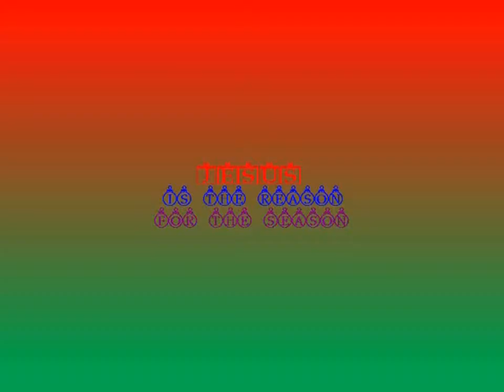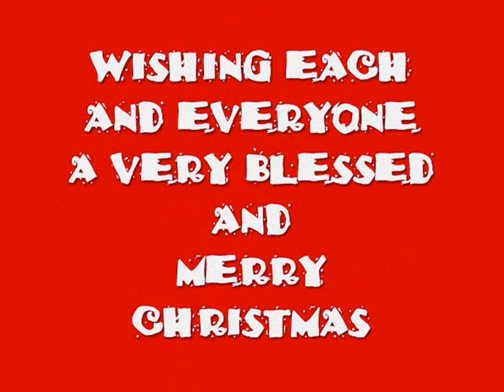JESUS IS THE REASON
A DRAMAZATION OF THE CHRISTMAS STORY AND THE BIRTH OF OUR LORD AND SAVIOR, JESUS CHRIST, WHICH SIGNALS THE BEGINNING OF OUR SALVATION! I WISH EVERYONE A VERY BLESSED AND MERRY CHRISTMAS. WARD (A.K.A. TRUENOBODY)